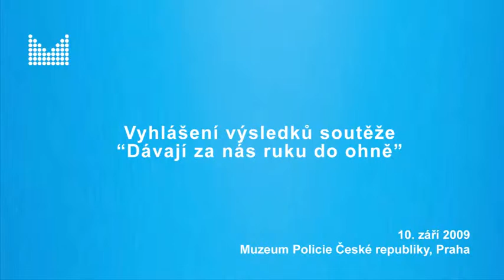Dávají za nás ruku do ohně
Soutěž pro děti